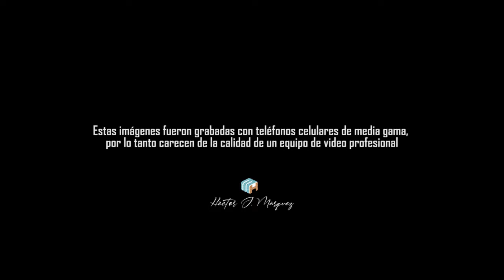Homenaje a Aquiles Báez Miguel Delgado y Cheo Hurtado Haymet Instrumental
El día sábado 17 de septiembre, a cinco días de su viaje final, se realizó un homenaje musical a quien fuera uno de los más grandes compositores, docente, guitarrista,  productor artístico, músico de relevancia mundial y padre creador de la plataforma artística “Guataca” en Venezuela, nuestro hermano Aquiles Báez.
La cita fue en el anfiteatro de la plaza Altamira de Caracas. Allí sus amigos, familiares y público en general, pudimos disfrutar de un variado número de sus creaciones musicales en las voces e instrumentos de diferentes artistas ligados a su entorno.

Estos 16 temas los grabé con teléfonos celulares de gama media, por lo tanto carecen de la calidad de un equipo de video profesional, sin embargo queda el registro de este emotivo homenaje a mi hermano Aquiles Báez, maestro también haciendo buenos chistes malos.